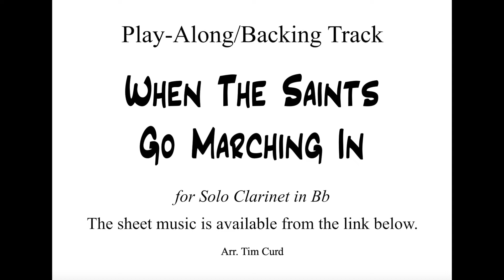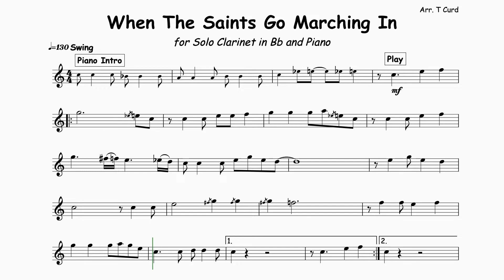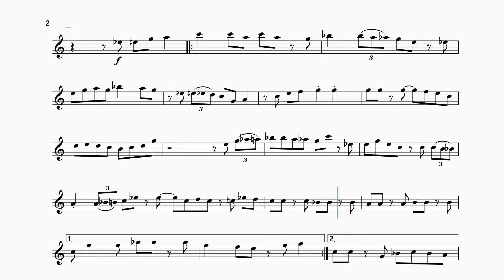When The Saints Go Marching In for Solo Clarinet in Bb. Play-Along/Backing Track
When The Saints Go Marching In for Solo Clarinet in Bb. Play-Along/Backing Track. Free Music!